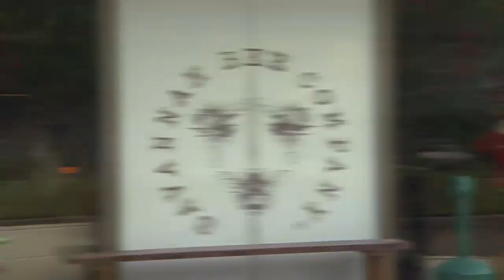The Savannah Bee Company | Travel Tales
It is the golden liquid that never spoils, produced by kind hearted flying insects. The majestic honey bee has been around since long before the dinosaurs and their honey processed in to perfect by those like the Savannah Bee Company.